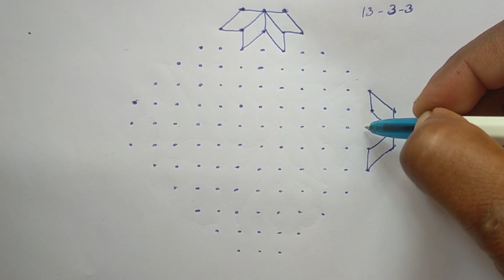simple rangoli design /simple kolam